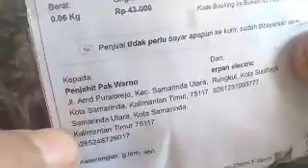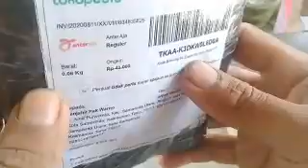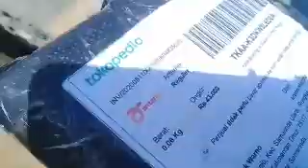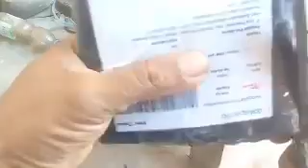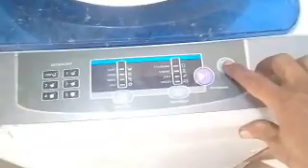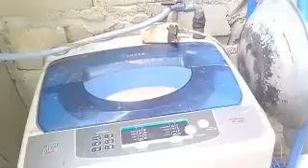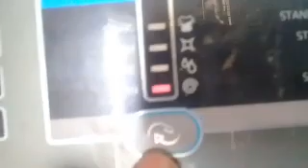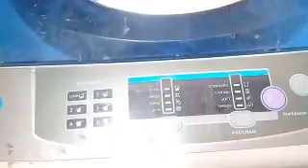perbaiki mesin cuci 1 tabung mreg sanken pengeringnya tidak bisa jalan/memutar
Cara
perbaiki kulkas
perbaiki mobil
perbaiki montor
penjalanan
tempat pariwisata